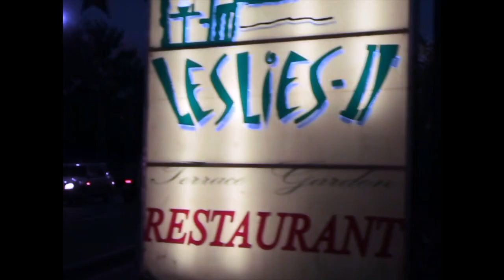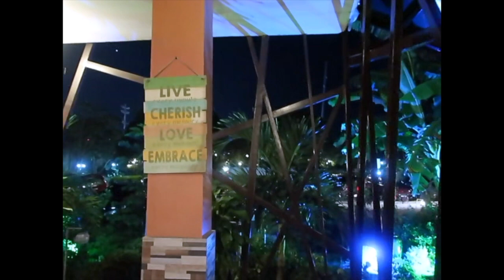MUKBANG LESLIES & BALINSASAYAW RESTAURANT - TAGAYTAY/CAVITE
♡ HELLO GUYS ♡

♡ I'M AMY SINON ♡

= RAYUMA VLOGS =

 Please watch!!!

Leslies Restaurant is a Filipino & Asian Cuisines, located at Aguinaldo Highway Crossing Silang West , Tagaytay City.  We ate some of the best seller menu. It was food is delicious, & tasty.  Worth it
Balinsasayaw Restaurant is also Filipino Cuisine, food here is also great.
Located at Aguinaldo, East, Tagatay City.
You can there it guys.

January 2020

   JOLLY OLD ST. NICHOLAS
CAMERA used to film:  CANON G7X II

BYEEE!